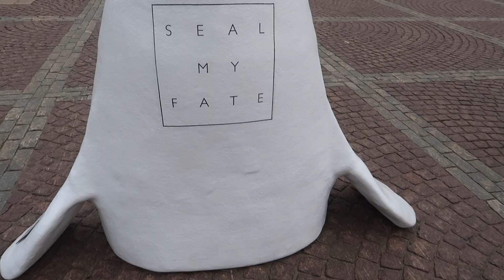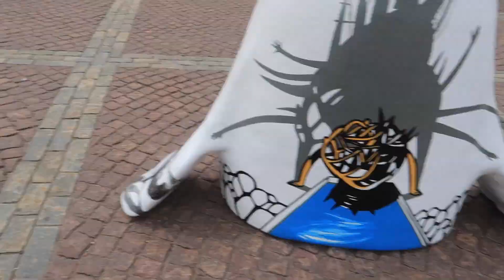Seal my fate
this video is all about the sea lion arts at the cathedral of helsinki

Pinoy living in Helsinki, Finland my life in europe

Cameras:

Canon 80d
Canon G7X